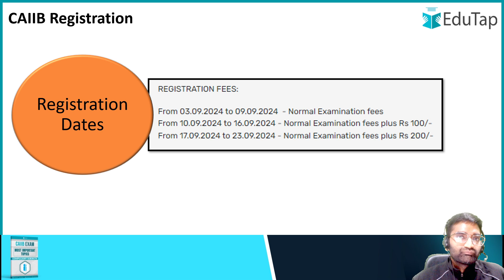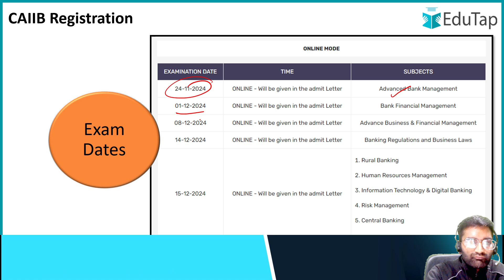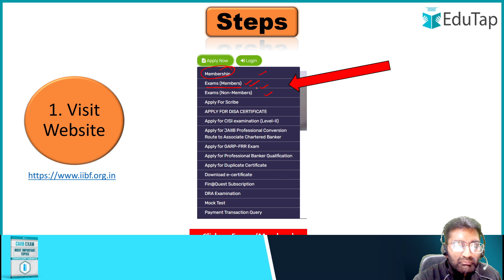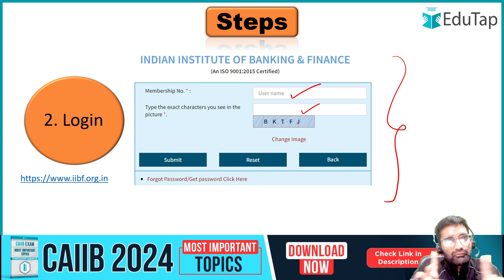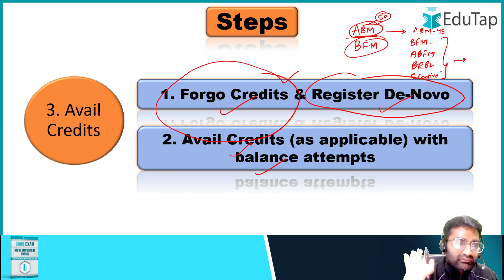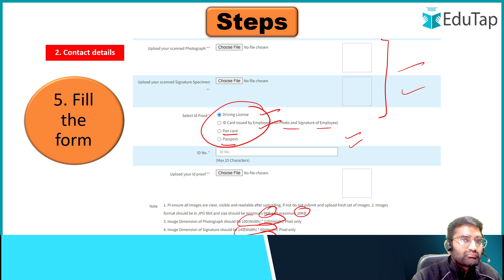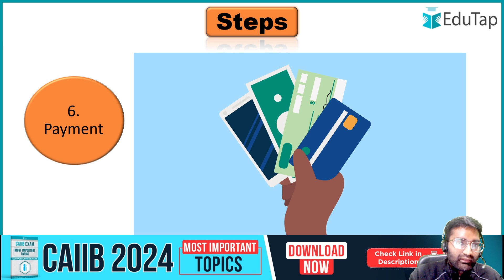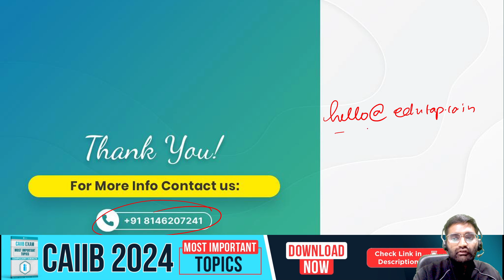CAIIB Nov-Dec 2024 Registration | How to Apply for CAIIB 2024 Exam | Form Filling process for CAIIB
Have questions?